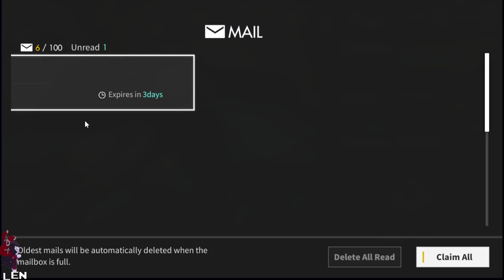F2p Pulls on Hiiro Banner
I'm f2p in this game.. just trying to pull for Hiiro Once :D to give a slight buff to my forest team since I have no Migard.